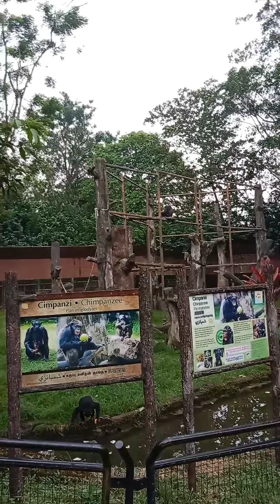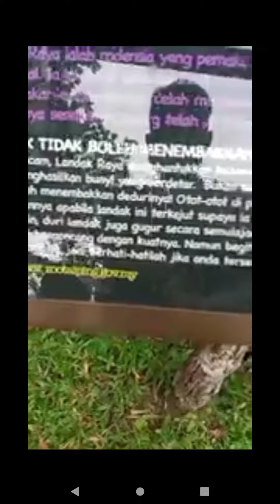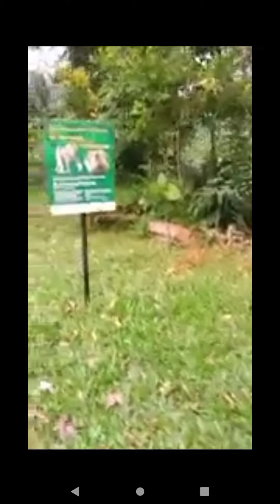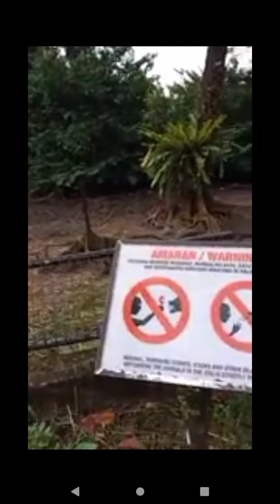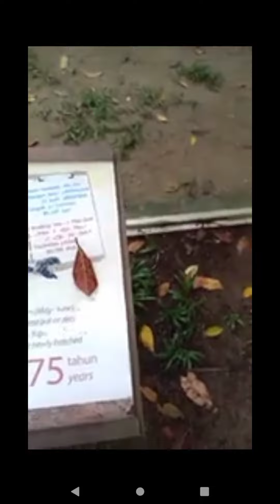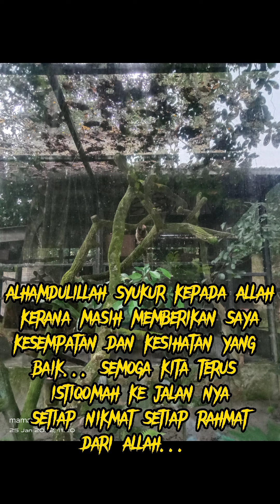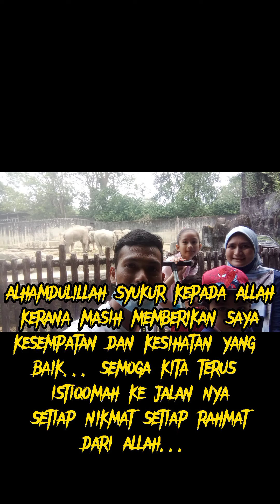jom ke zoo taipeng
sekadar perkongsian